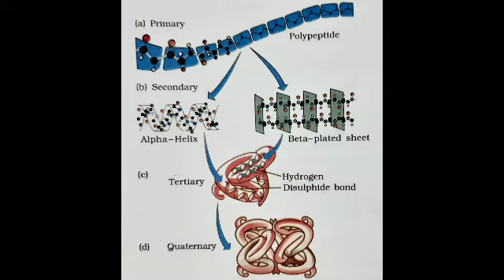Plus one zoology class-20 assignment answers 21-02-2021(victers)